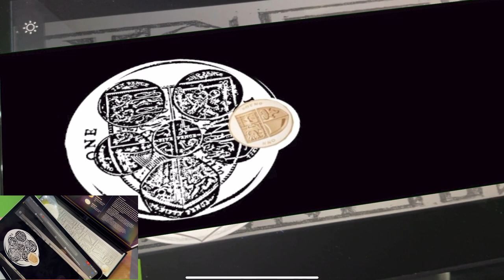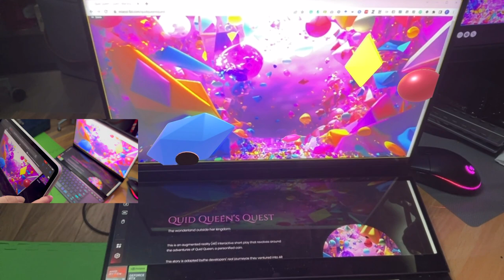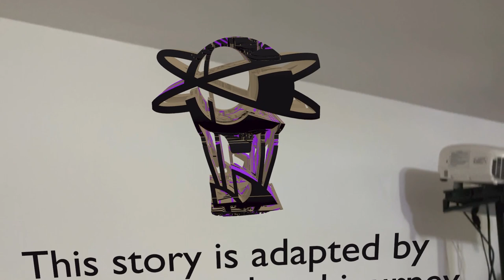Quid Queens' Quest Demo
Join us on an exciting journey as we unveil our latest hackathon project, born out of 1.5 days of relentless collaboration between Fang Ma and myself. Inspired by our personal experiences, this venture delves into the exhilarating realm of XR, pushing boundaries and breaking free from our comfort zones. 😁

Discover the captivating details of our project by visiting this In this incredibly short timeframe, we had a blast exploring the immersive possibilities of webAR, utilizing cutting-edge tools such as 8th Wall, A-frame, Blender, Stable Diffusion, and Adobe Firefly.

Prepare to be amazed as we unravel the fruits of our labor, showcasing the remarkable potential that lies within the intersection of technology and imagination. 🚀